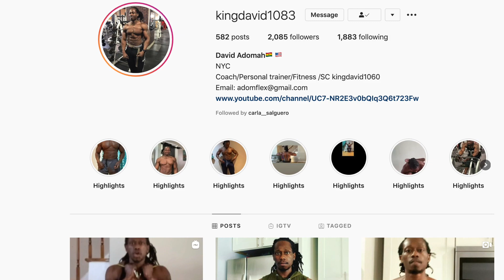10 MINUTES FULL BODY WORKOUT.( NO EQUIPMENTS CARDIO)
Full body exercises you can do anywhere. Guarantee to make you sweat.